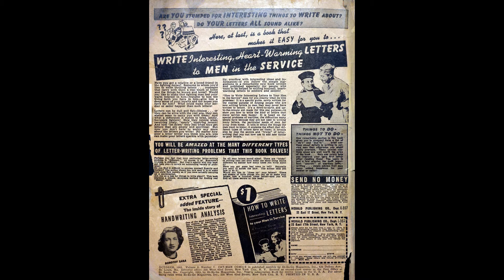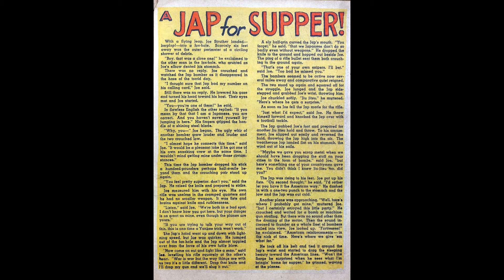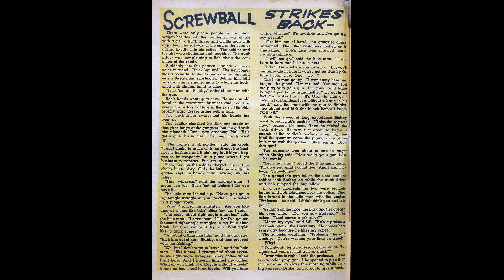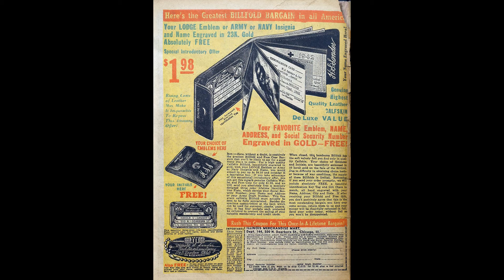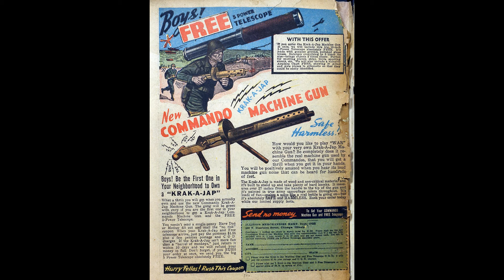Cat Man No 20 Comic Book Movie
In this episode of Cat-Man Comics No 20 Comic Book Movie...

Stories included are;

Larceny in Liquid!
A Daring War Bond Robbery
The Curse of the Werewolf Butcher
A Jap for Supper!
Keeper of the Mad Elephant
Screwball Strikes Back
Treating a Traitor
A Cowhand's Reward
Journey into Jeopardy

Cat-Man Comics No 20 Comic Book Movie is presented in full screen, 1920 X 1080 HD (1080P) quality video, without music, narration, sound, animation, pans or zooms, enabling every comic panel, of the story, to be read and enjoyed, on or offline, at any time, and in any place you can access it.

Cat-Man Comics No 20 Comic Book Movie is part of the golden age comics' Super hero and Adventure genre. The Golden Age refers to the first cycle of superhero comics which existed between 1938 and 1950. This was the period in which the concept of the superhero was born. for their content assistance.

This video and our YouTube channel utilize public domain content. It is our understanding there is no copyright ownership on the materials used, however, it is possible in general, some may contain certain copyrighted works that were not specifically authorized to be used by the copyright holder(s), but which we believe in good faith are protected by federal law and the fair use doctrine. Thank you.